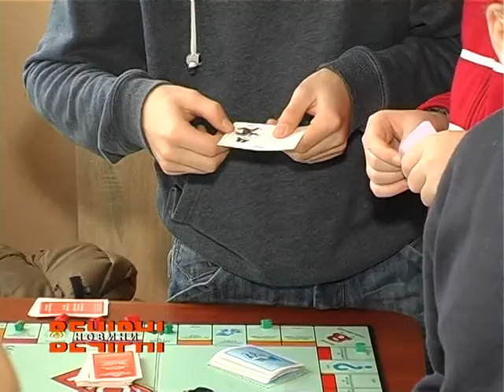На Харківщині активно впроваджується державна програма зі створення будинків сімейного типу